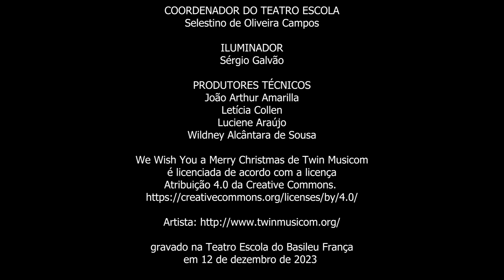Exultate Justi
Cantata de Natal 2023 com os alunos de Canto Coral da Escola do Futuro de Goiás em Artes Basileu França.